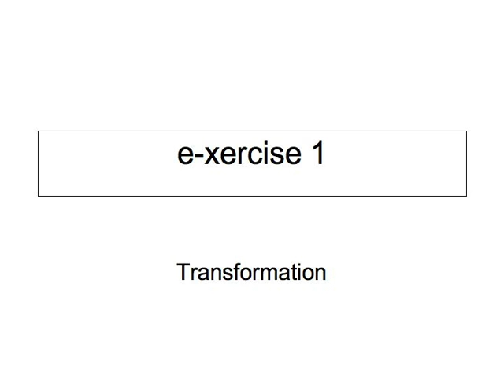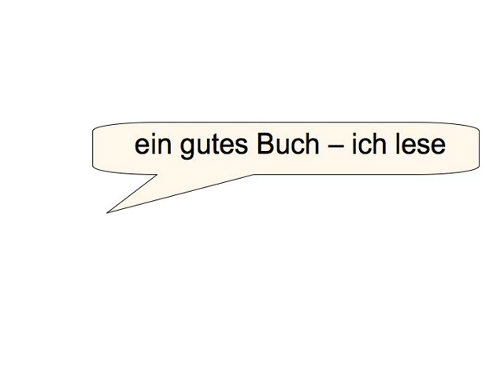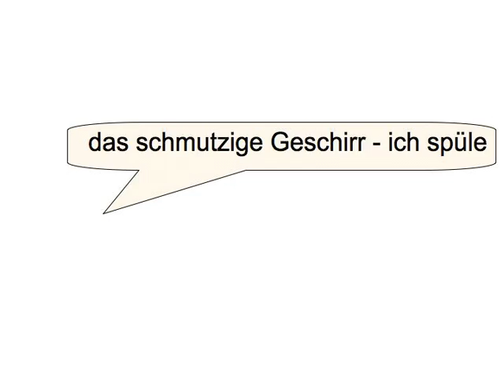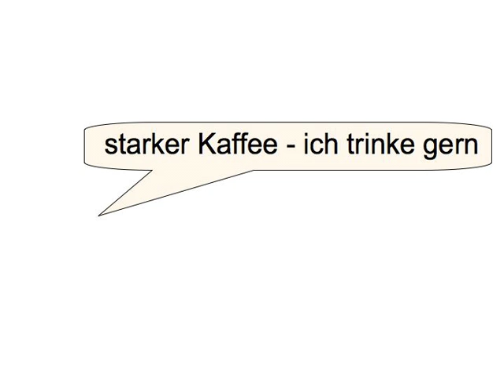Adjective Endings — exercise 1